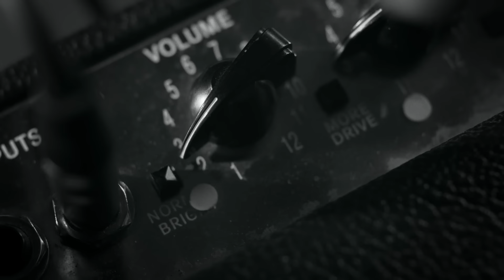Silversun Pickups - Don't Know Yet (Official Video)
Director: Alan Del Rio Ortiz
Executive Producer: Doug Klinger
Producer: Kaytee Rae
Production Company: Reprobates
Director of Photography: Mike Simpson
1st AC: Amina Zadeh
2nd AC: Krisel Magana
Editor: Alan Del Rio Ortiz
Colorist: Lindsey Mazur
Color Producer: Dan Butler @ The Mill
Gaffer: Brandon Harris
Key Grip: Lej Talens
BBG: Holden Ketterhagen
Glam: Leticia Llesmin
Styling: Jordy Scheinberg
PA: Glen Matheny
PA: Summer Cornine

Oooh
I need a fresh start now
Reboot the machine
Oooh
I’m a ghost up in the clouds now
So frightening
Oooh
Face down in a fountain
Soaking wet
Oooh
My body’s growing into
My silhouette

I can see now you wanted to play
Hurry back, I think they’re closing the gate
But I fear it’s just a moment too late

Don’t know what you’re gunning for, should I hit the deck
Fall through the floor
Don’t know what you’re thinking of
Do I chip away
Or keep defenses up
Don’t make a sound
If it gets too loud
Will you hear me come around?

Oooh
Fade into the sounds that
We can’t avoid
Oooh
I’m addicted to the soundtrack
I need the noise

Are you screaming from the other side?
Believe me, I know what it’s like
To lay awake all through the night

Will you hear me come round?